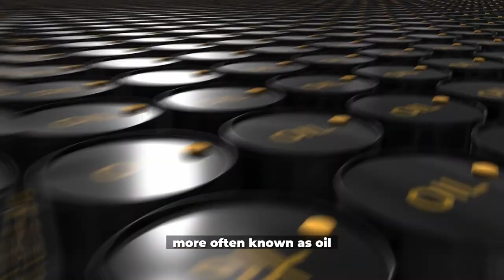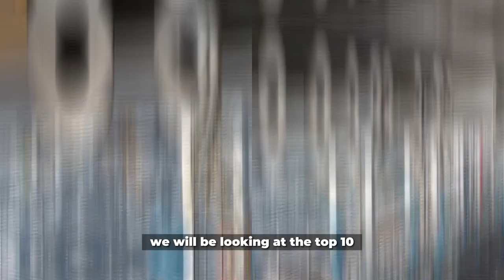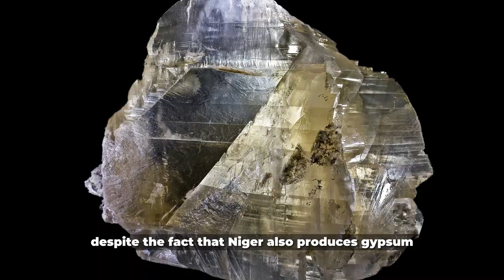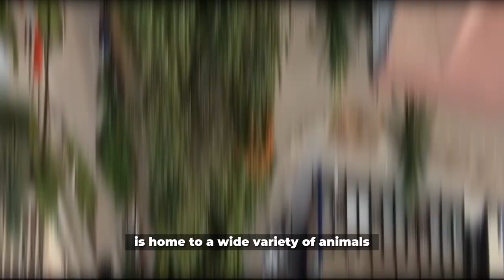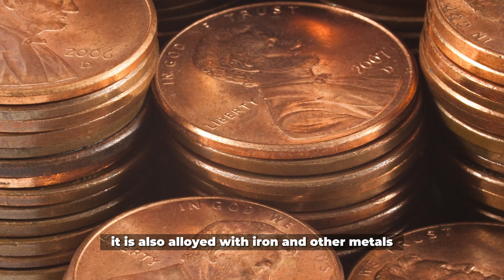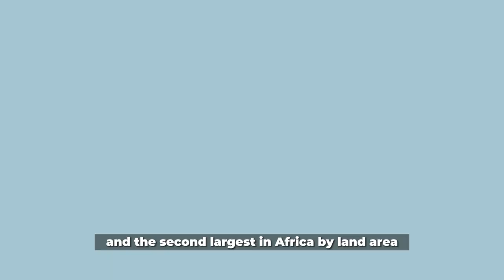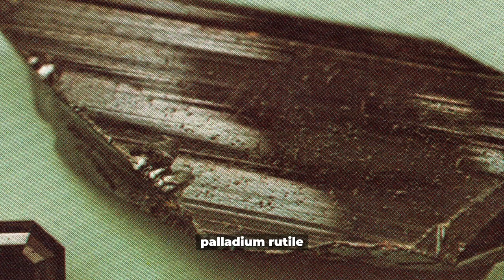Top 10 Richest Mineral Producing Countries In Africa 2023.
Top 10 Richest Mineral Producing Countries in Africa.
Africa is home to huge and plentiful natural resource deposits, with resources ranging from large cobalt reserves found throughout the mineral-rich plains of the Congo to black gold, more often known as oil. Nearly all precious minerals that are necessary for creating money, producing goods, and improving technology are found in Africa. Because of their mineral endowments, some African countries have developed, some more so than others. Roughly 30% of the world’s total mineral reserves are located in Africa. While some nations are dependent on oil, others are wealthy in diamonds, gold, copper, cobalt, coal, iron ore, and other minerals. South Africa, Nigeria, Algeria, Angola, and Libya produce more than two-thirds of Africa’s mineral wealth, thanks to their substantial oil reserves, according to a study by The Economist Group’s research and analysis division, Economist Intelligence Unit, with the exception of South Africa, which has an abundance of natural resources. According to the paper, high prices for commodities like copper, oil, iron ore, aluminum, and gas will promote investment and all work to reduce external imbalances, stabilize currencies, and advance economic growth. Across the continent, exports are booming due to rising commodity prices.
In today’s episode, we will be looking at the top 10 richest mineral producing Countries in Africa. Fasten your seat belt as we go on this joy ride.